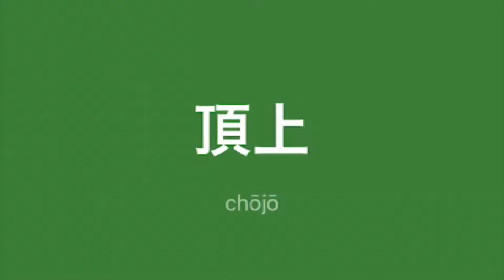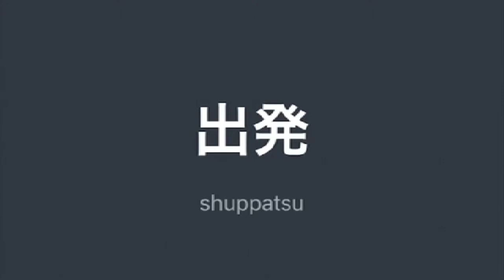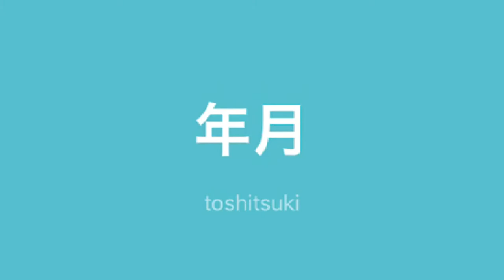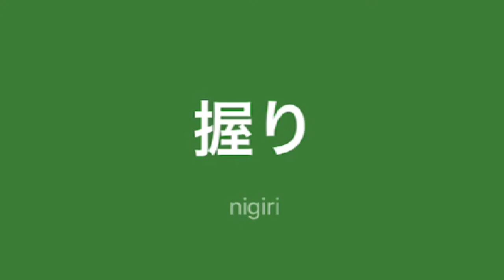Mga TagLish JLPT N2 na salita ni Dalagang Pilipina #19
頂上（ちょうじょう）
top, summit, peak

登山家（とざんか）
mountain climber, mountaineer

福利厚生（ふくりこうせい）
employee welfare, employee benefits, fringe benefits

改善（かいぜん）
betterment, improvement; kaizen (Japanese business philosophy of continuous improvement)

要求（ようきゅう）
demand, firm request, requisition, requirement, desire

地形（ちけい）
terrain, geographical features, topography

恵まれる（めぐまれる）
to be blessed with, to be rich in, to abound in

花見（はなみ）
cherry blossom viewing, flower viewing

出発（しゅっぱつ）
departure

急病（きゅうびょう）
sudden illness

読解（どっかい）
reading comprehension

教室（きょうしつ）
classroom; department, laboratory; single-room school, small school

まさに
exactly, surely, certainly, just; right then, just then, at that moment; just (about to), on the verge (of doing or happening); duly, naturally

探査（たんさ）
probe, inquiry, enquiry, investigation

労働（ろうどう）
manual labor, manual labour, toil, work; Labour Party

介護（かいご）
nursing, care, caregiving, caring

機能（きのう）
function, facility, faculty, feature

年月（としつき）
months and years

身につく（みにつく）
to master (e.g. a skill), to become accustomed to (e.g. a lifestyle), to acquire (e.g. a habit); to retain

身につける（みにつける）
to learn, to acquire knowledge; to carry, to wear (clothes, etc.), to put on

弾き（ひき）
player (of music, instrument, etc.)

寿司（すし）
sushi, anything made with vinegared rice (may also contain vegetables, spices, fish, or other delicacies)

握り（にぎり）
grasping, gripping, grasp, grip, clutch; handful, fistful; handle, grip, knob; rice ball; nigirizushi, hand-formed sushi with a topping of seafood, etc.

投げ（なげ）
a throw, a fall

超一流（ちょういちりゅう）
tip-top, top, top-drawer, best, foremost, elite

技（わざ、ギ）
skill, art, craft, ability, feat, performance

生み出す（うみだす）
to create, to bring forth, to produce; to invent, to think up and bring into being; to give birth to, to bear

自ら（みずから）
oneself; for one's self, personally

筆（ふで、ヒツ）
writing brush, writing, painting brush, handwriting

磨く（みがく）
to polish, to shine, to brush (e.g. teeth), to grind (e.g. lens); to refine (e.g. a skill), to improve, to cultivate

透かし（すかし）
watermark (in a stamp, banknote, etc.); openwork (engraving, carving, etc.)